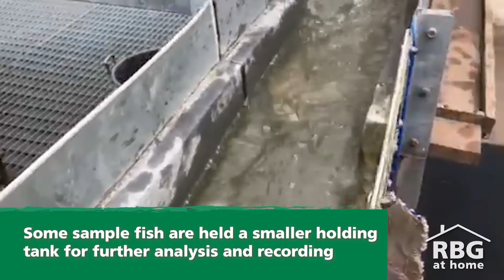What is the RBG Fishway?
Hear from Jenn Bowman out at the Fishway where RBG’s ecologists assist migrating fish to their spawning grounds in Cootes Paradise Marsh.

Welcome to RBG at Home, our commitment to offering accessible, diverse and entertaining learning opportunities for all ages.

SUPPORT ONLINE LEARNING:
RBG is supporting children’s education during this difficult time by offering our new RBG at Home content which includes materials for students, teachers, families and lifelong learners.

Donate today to help us create and deliver quality educational content that helps parents, children and teachers keep in touch with nature during this unprecedented time.

Royal Botanical Gardens is made up of four distinct formal gardens contained within 1,100 hectares of nature reserve, across the municipalities of Hamilton and Burlington Ontario. See all our garden areas and start planning your